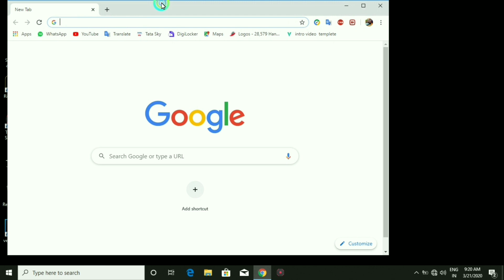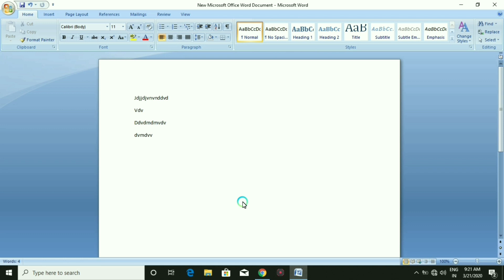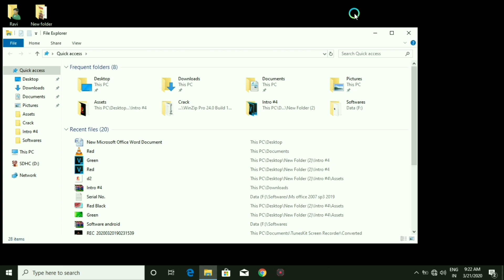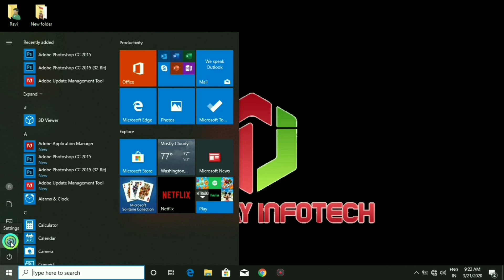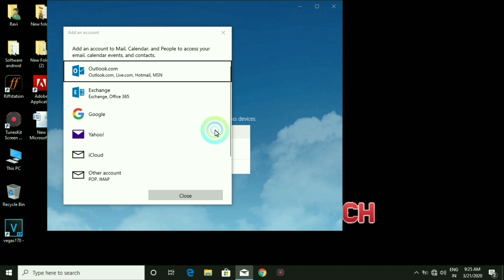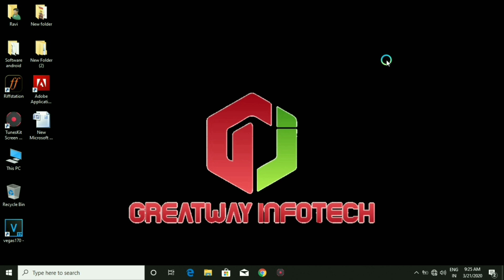Microsoft Windows 10 tricks shortcuts commands by Greatway infotech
5. windows 10 amazing cpl and msc commands
for information and education purpose.
To learn amazing windows tricks. By greatest Infotech
shortcuts commands of Microsoft windows 10
join Gateway infotech channel for computer education and maintenance, and network solutions